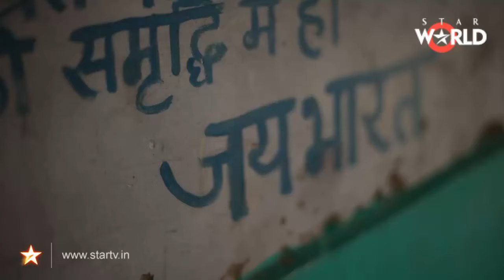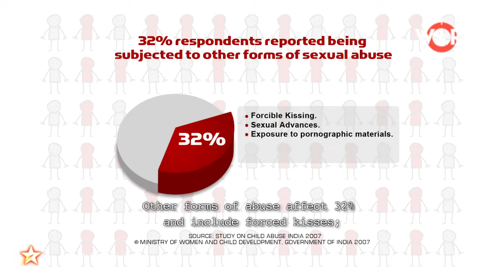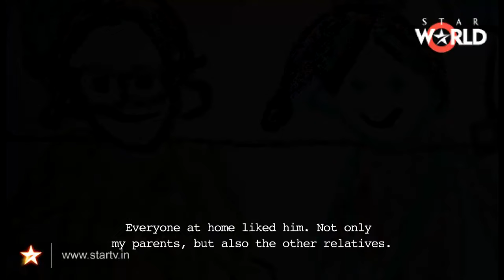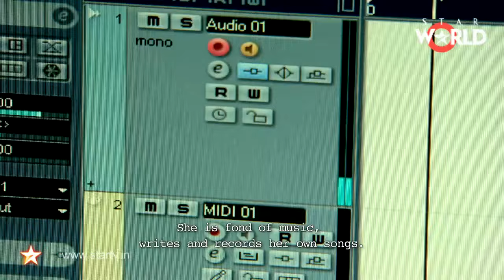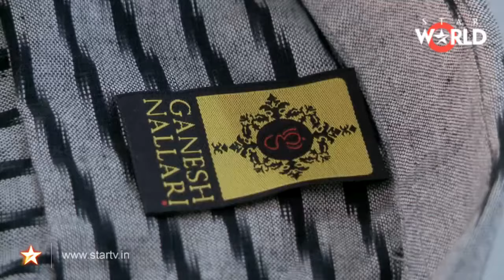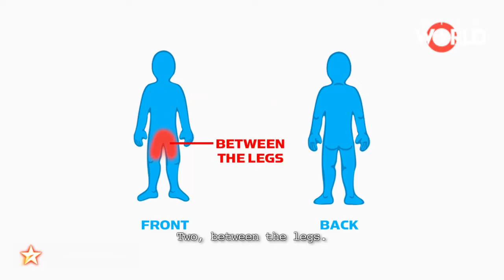Satyamev Jayate S1 | Episode 2 | Child Sexual Abuse | Full Episode (Subtitled)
Break The Silence - As many as 53 per cent, or one in every two children, are victims of child sexual abuse, which often happens at the hands of a trusted person, within the home. Parents must be vigilant and sensitive to their children's signals; and a robust and specific law against child sexual abuse is needed.